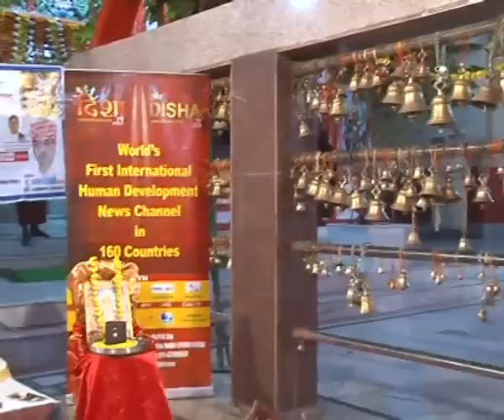Lucknow Sunder Kand Part_2 By Prem Prakash Dubey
Video Name: Lucknow Sunder Kand Part_2 By Prem Prakash Dubey
 Singer Name: Prem Prakash Dubey
Copyright: Prem Prakash Dubey

Watch " Lucknow Sunder Kand Part_2 By Prem Prakash Dubey” From Spiritual Activity.